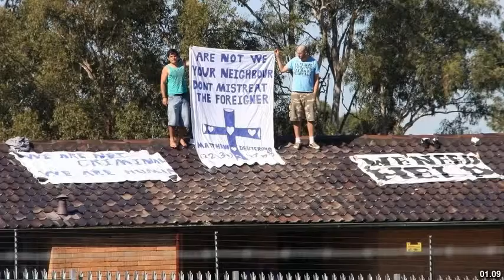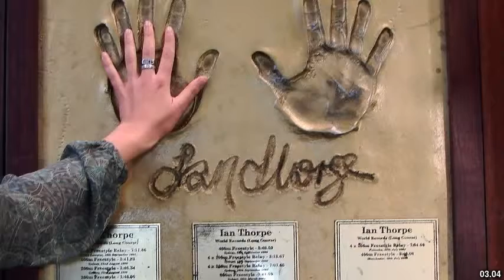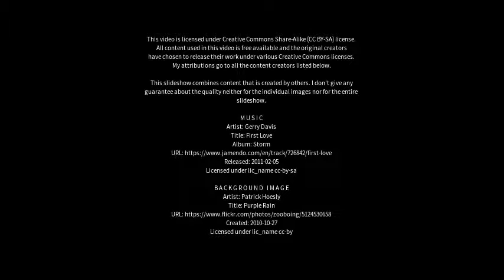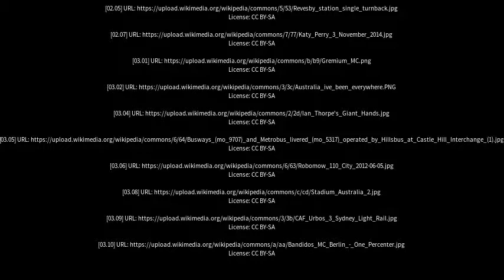Best places to visit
Best places to visit - Milperra (Australia) Best places to visit - Slideshows from all over the world - City trips, nature pictures, etc.